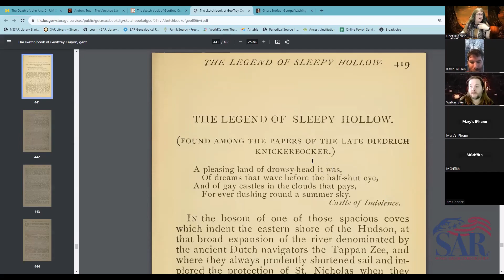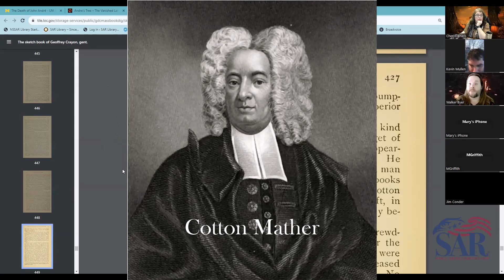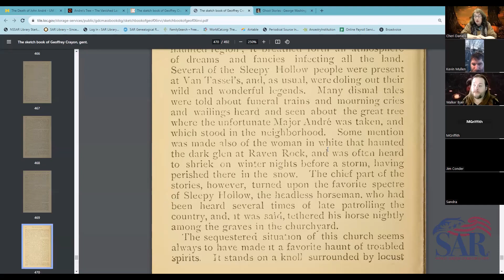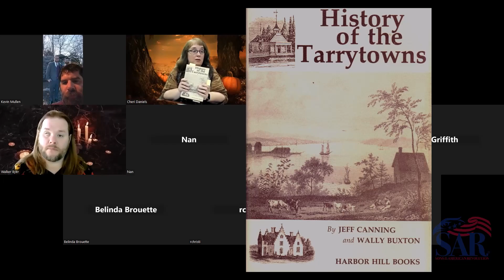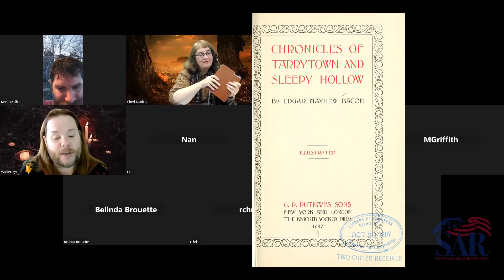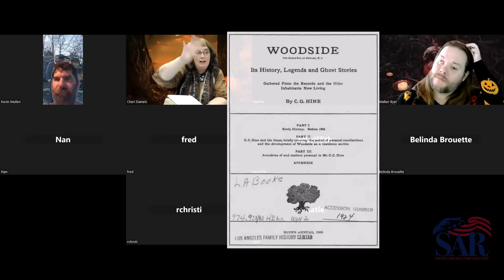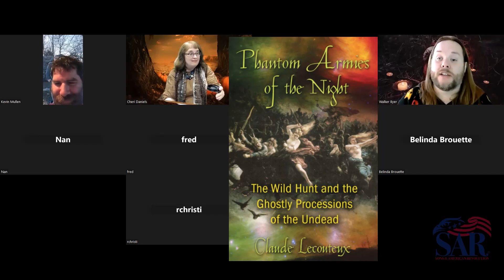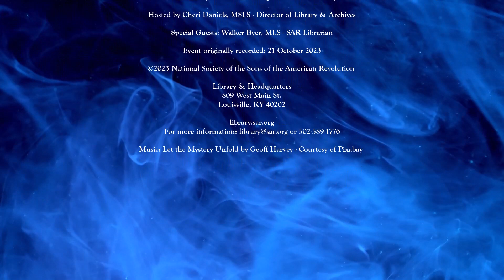Genealogy Tea Time: The Legend of Sleepy Hollow & Other Revolutionary Ghost Stories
Join us for a literary tour of Revolutionary era ghost stories, starting with the origins of Washington Irving's short story: The Legend of Sleepy Hollow. Other ghostly topics covered: Capture (and haunting) of Major John André, the Swamp Fox - General Francis Marion, Hulda the Witch, the Battle of Cowpens, the Boston Massacre, Benjamin Franklin, George Washington, and many more! Locations: New York, New Jersey, Delaware, Massachusetts, Pennsylvania, Virginia, South Carolina, Europe, etc.

Below: Some resources used during the GTT (for a full list plus recommended readings, please see this post on our

Books Referenced:
Barefoot, Daniel W. Spirits of ‘76: Ghost Stories of the American Revolution. John F. Blair, 2009.
Bird, S. Elizabeth. “It Makes Sense to Us: Cultural Identity in Legends of Place.” Journal of Contemporary Ethnography, Vol. 31 No. 5, 2002, pp. 519-547.
Canning, Jeff, and Wally Buxton. History of the Tarrytowns: Westchester County, New York, from Ancient Times to the Present. Harbor Hill Books, 1975.
Dominé, David. Ghosts of Old Louisville: True Stories of Hauntings in America’s Largest Victorian Neighborhood. University Press of Kentucky, 2017.
DuPont Lee, Marguerite. Virginia Ghosts. Virginia Book Company. 1966.
Hine, C.G. Woodside, the north end of Newark, N.J.: Its History, Legends and Ghost Stories Gathered from the Records and Older Inhabitants Now Living. Hine’s Annual. 1909.
Irving, Washington. “The Legend of Sleepy Hollow.” The Legend of Sleepy Hollow and Other Stories from the Sketch Book, edited by Wayne Franklin, Signet Classics, 2006, pp. 338- 369.
-The Sketch Book of Geoffrey Crayon, Gent. Donohue, Henneberry & Co., 1897,
Lecouteux, Claude. Phantom Armies of the Night: The Wild Hunt and the Ghostly Processions of  the Undead. Inner Traditions, 2011.
Scott, Sir Walter. “The Chase.” An Apology for Tales of Terror. Kelso, 1799, pp. 27-40.
-“William and Helen.” An Apology for Tales of Terror. Kelso, 1799, pp. 41-57.
Sons of the Revolution of Tarrytown. An account of the action at Tarrytown on July fifteenth,  1781: and of its commemoration by the Sons of the Revolution of Tarrytown on July  fifteenth, 1899. New York, The Winthrop Press, 1899.
Steiner, Henry John, and Name. “Andre’s Tree – the Vanished Landmark.” Headless Horseman Blog, 14 Oct. 2022,

Additional Sources
Burgess, Thom. “Sleepy Hollow: The Headless Horseman’s European Roots.” FolkloreThursday, 15 Oct. 2020,
“Ghost Stories.” George Washington’s Mount Vernon, Accessed 19 Oct. 2023.
Gruber, Katherine Egner. “The Legend of Sleepy Hollow: Hidden History in an American Ghost Story.” News List, Jamestown-Yorktown Foundation, Accessed 12 Oct. 2023.
- “Andre’s Tree: Even More Hidden History in the Legend of Sleepy Hollow.” Jamestown-Yorktown Foundation.
Hall, David D. “A World of Wonders: The Mentality of the Supernatural in Seventeenth-Century New England.” Colonial Society of Massachusetts, Accessed 12 Oct. 2023.
Jansen, Tiffany R. “Hulda the Witch: A Look at the Legend Buried in Sleepy Hollow.” Westchester Magazine, 22 Oct. 2021,
Meier, Allison C. “Hulda the Witch: The Other Legend of Sleepy Hollow - Times Union.” Times Union, 21 Oct. 2021,
Monnet, Agnieszka Soltysik. “American Horror: Origins and Early Trends.” Horror: A Literary  History, edited by Xavier Aldana Reyes, The History Press, 2015, pp. 53-76.
Poole, W. Scott. Monsters in America: Our Historical Obsessions with the Hideous and the  Haunting. Baylor University Press, 2018.
Sparling, Reed. “Why the Headless Horseman Lives On.” Scenic Hudson, 29 June 2023,
Traynor, Jessica. “How Tales of the Headless Horseman Came from Celtic Mythology.” The Irish Times, The Irish Times, 23 Oct. 2019,